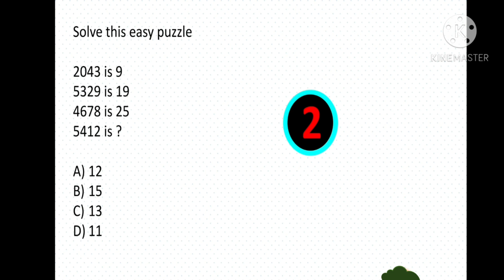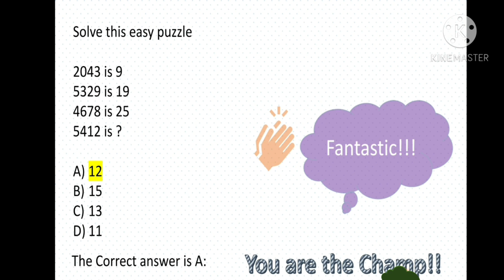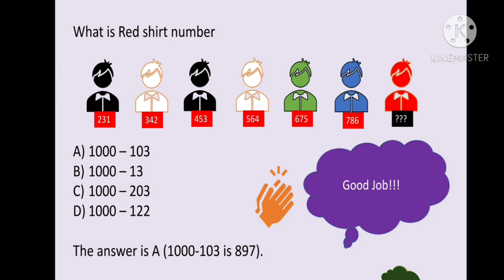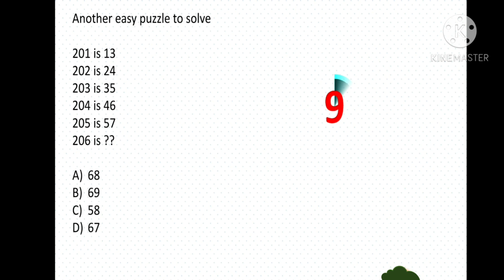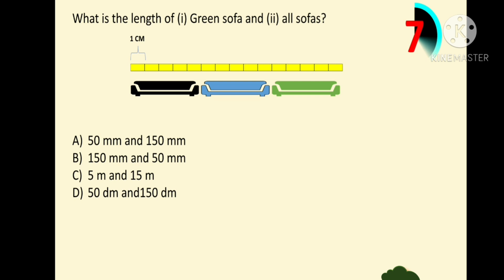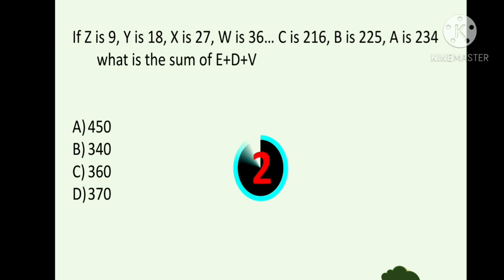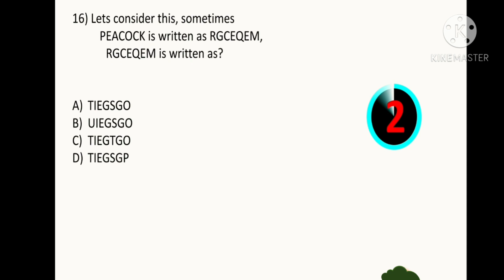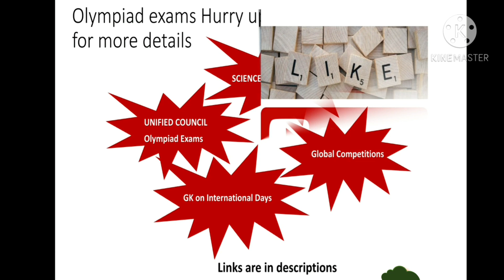Interesting Puzzles|Logical reasoning|Olympiads made easy|IQ development accelerator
Logical reasoning skills are very important to develop as they help to improve problem solving capability, generate creative ideas. They also help to improve memory, concentration.

Developing reasoning skills is critical or crucial to a child’s early learning. They are the abilities to think through problems and how to apply different strategies to solve them. Along with other important skills such as motor skills, logical reasoning needs to be encouraged from an early age.

This video covers the interesting puzzles to solve which is part of logical reasoning exercises. Practicing this, olympiads made easy and for easy high score. Also practice helps students to win other competitive exams easily. As Olympiad exams are approaching, it would be good to do practice tests. This is also an IQ development accelerator due to the interesting puzzles and logical reasoning questions.

To win the Olympiads and other competitive exams, students need to give lot of practice tests. That gives time management and technical understanding.
other popular videos about everyday science.